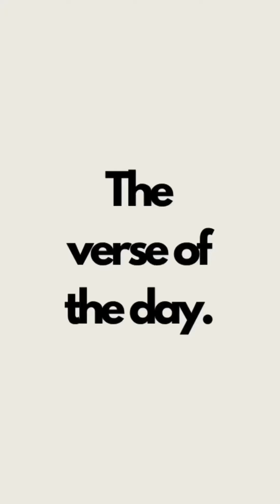The verse of the day.